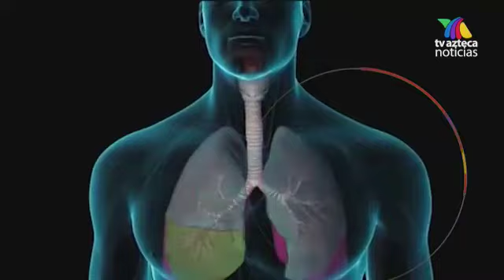POSIBLE INMUNIDAD AL VIRUS SARS-COV-2